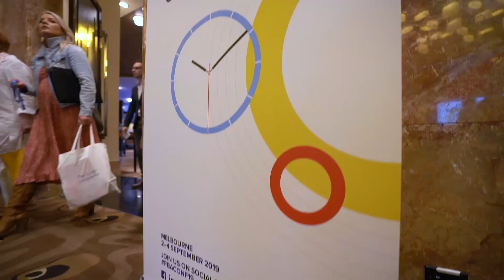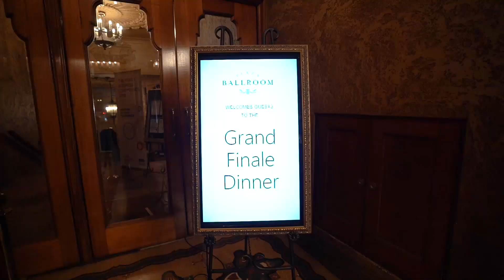The Family Business Conference Asia Pacific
Delegates share their experience at The Family Business Conference 2019, and why they come back year after year.